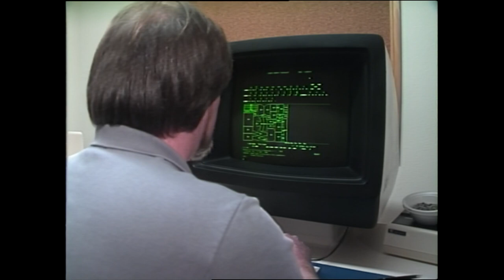KGW archives: Profile on Gert Boyle, 1988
This is a profile on Columbia Sportswear chairwoman Gert Boyle from a 1988 series about entrepreneurial women. Boyle was No. 1 in the series. The reporter was Jeff Sengstack.
Boyle died at the age of 95, the company announced on Sunday, Nov. 3, 2019.